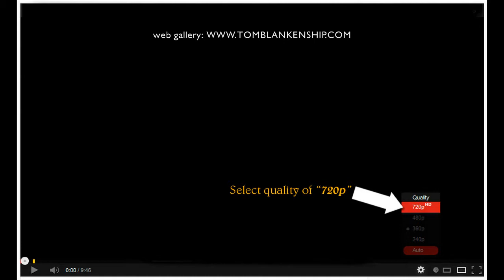Panorama: The Tatoosh Range viewed from Paradise in Mt. Rainier National Park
See Tom Blankenship's winter 12" x 36" print of the Tatoosh Range viewed from the Paradise ares in Mt. Rainier National Park.